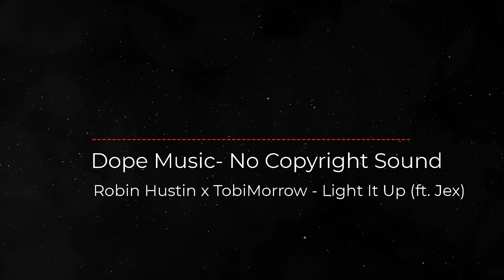Robin Hustin x TobiMorrow - Light It Up (ft. Jex )| Dope Music-No Copyright Sound| Background| Vlog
Song: Robin Hustin x TobiMorrow - Light It Up (ft. Jex ) (Dope Music- No Copyright Sound)